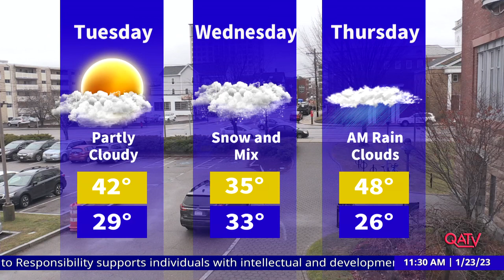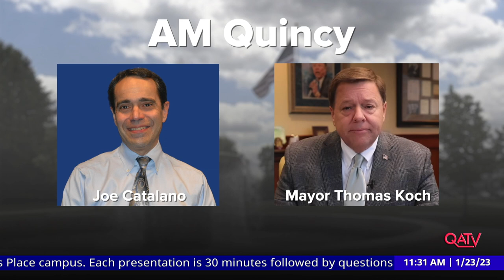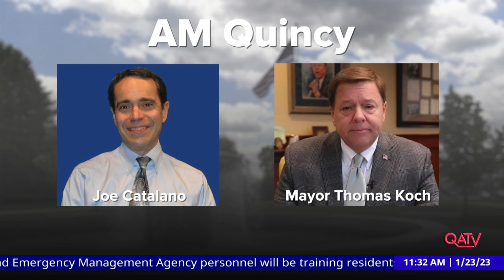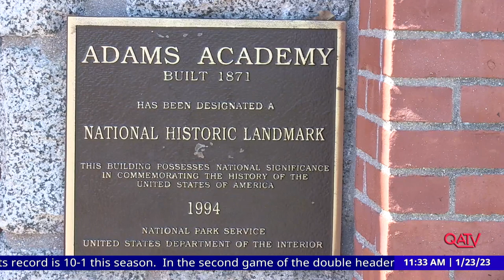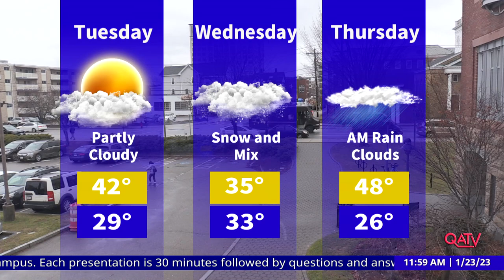Currently in Quincy: January 23, 2023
Lauren Grenier of the Quincy Animal Shelter talks about the shelter's temporary home, fundraising, adoption and opportunities to volunteer.